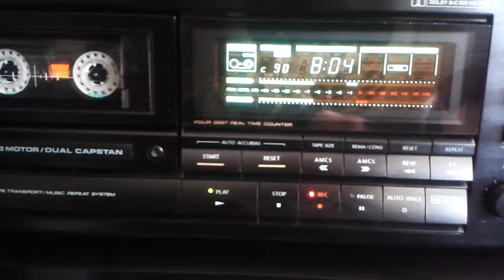Onkyo Integra TA-2570 - recording on shitty cassette Brownie C-90